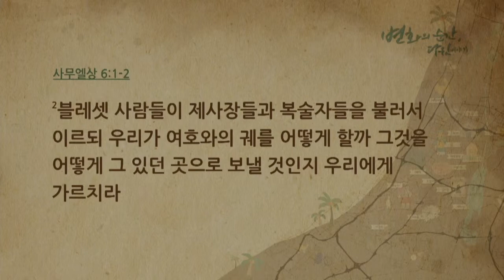[CTS2] 에벤에셀 전투의 전리품 | 만나교회 김병삼목사 [주일예배 / 설교]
설교 제목 : 에벤에셀 전투의 전리품
                    (수치를 은혜로 바꾸신 곳 에벤에셀_2)

성경 구절 : 사무엘상 7장 12절

12. 사무엘이 돌을 취하여 미스바와 센 사이에 세워 이르되
       여호와께서 여기까지 우리를 도우셨다 하고 그 이름을
       에벤에셀이라 하니라